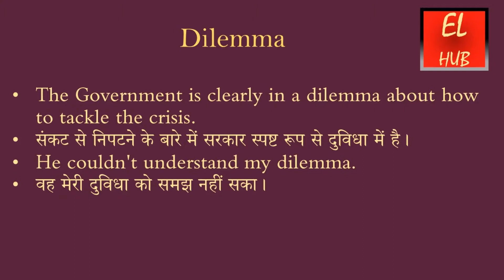Dilemma meaning in Hindi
Dilemma का हिंदी में मतलब.
Dilemma Meaning in Hindi with examples